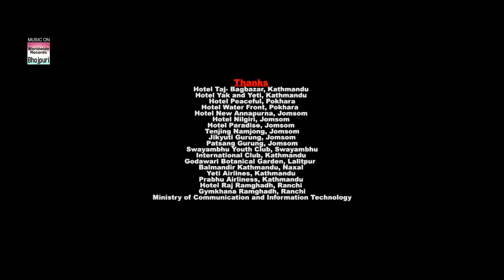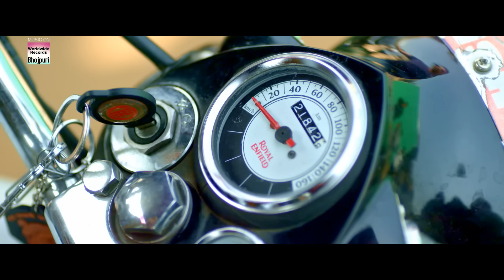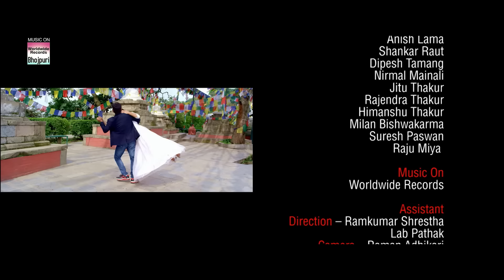SHER E HINDUSTAN -REPUBLIC DAY SPECIAL | DINESH LAL YADAV ,NEETA DHUNGANA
MOVIE : SHER E HINDUSTAN
PRODUCER- RATNAKAR KUMAR
PRESENTER - WORLDWIDE CHANNEL & JITENDRA GULATI
WRITER & DIRECTOR- MANOJ NARAYAN
STAR CAST- DINESH LAL YADAV (NIRAHUA ), AAYUSH RIJAL, NEETA DHUNGANA, SUNIL THAPA,SANTOSH PAHALWAN & AMRIT KUMAR
CO-PRODUCER- RADHE KRISHNA SAHA & MUNNA SINGH
EXECUTIVE PRODUCER- IMROZ AKHTAR( MUNNA)
LYRICS- SANTOSH PURI, SANDEEP SAJAN, JHULAN JHEEL, RANJEET ZIDDI
SINGERS - DINESH LAL YADAV, PRIYANKA SINGH , AWIK DOJAN CHATTERGEE, NEELKAMAL SINGH, MADHUKAR ANAND, PRAWAL RANJAN, MOHAN RATHOD, SALONI THAKUR
DOP- RAMSHARAN
EDITOR- BIPIN MALLA
VFX : ACHYUT GAJUREL
ACTION- ROSHAN SHRESTHA
DANCE- KABIRAJ GAHATRAJ,RAJU TIRKI
AD - CHANDRA BHANDARI
ASSOCIATE DIRECTOR- DEV SHRESTHA
PROJECT DESIGNER- SUNNY SHAH
PRODUCTION- SUBHASH KAFLE & SANTANU SINHA
BUSINESS MANAGER- ASWIN CHAUDHARY
EXECUTIVE- UPENDRA SIRSAT
PRO. -  RANJAN SINHA, UDAY BHAGAT, RAM CHANDRA YADAV  & SANJAY PUJARI
POST PRODUCTION- BUZY BEE (Kathmandu) J.S. STUDIO(Mumbai)
Music On : Worldwide Records